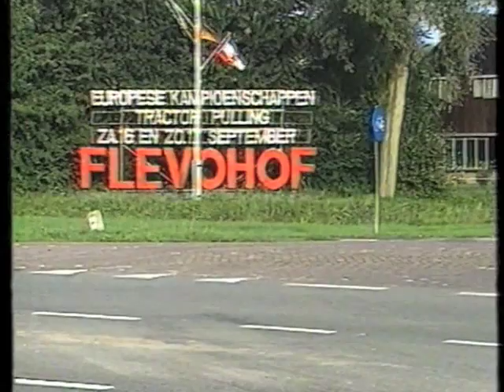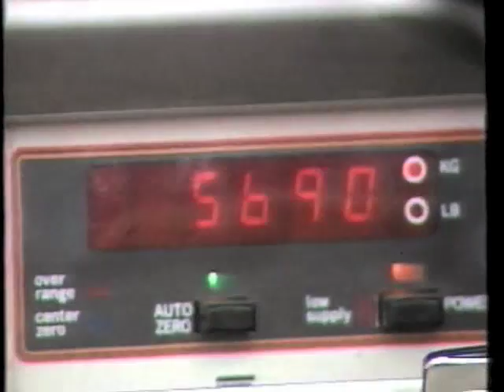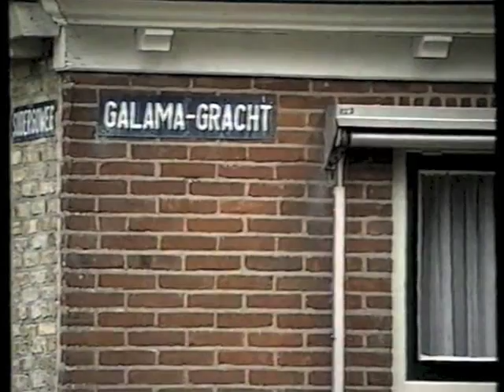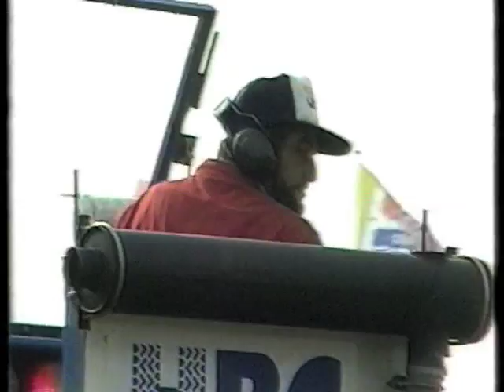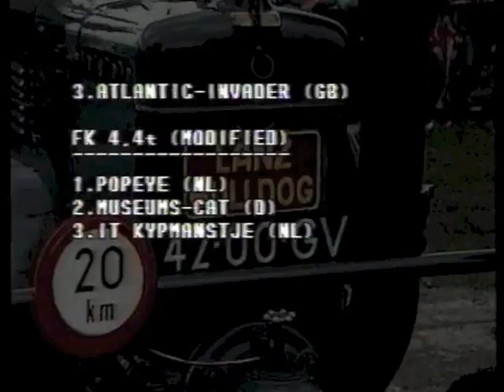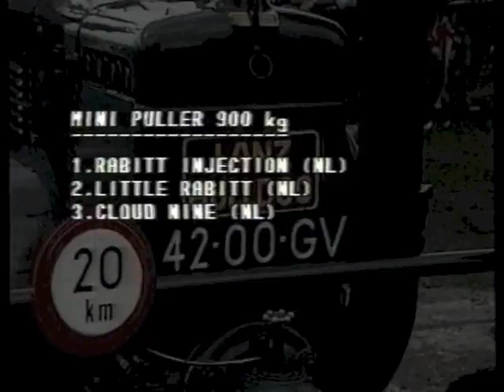Tractor Pulling European Championships 1989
The 1989 European Championships Tractor Pulling